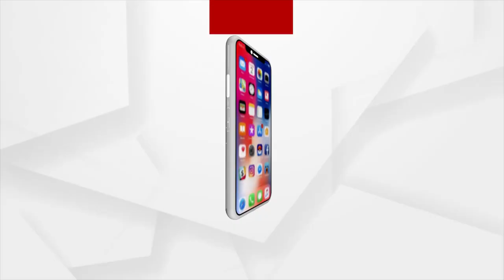କଟକ ନଗର ବିଜେପି ସଂଖ୍ୟାଲଘୁ ମୋର୍ଚ୍ଚା ସମାବେଶ ଅନୁଷ୍ଠିତ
କେନ୍ଦ୍ରରେ ମୋଦୀ ସରକାରଙ୍କ ଦ୍ଵିତୀୟ ପାଳିର ତୃତୀୟ ବର୍ଷ ପୂର୍ତ୍ତି ଅବସରରେ କଟକ ନଗର ବିଜେପି ସଂଖ୍ୟାଲଘୁ ମୋର୍ଚ୍ଚା ସମାବେଶ ଟାଉନ ହଲରେ ଅନୁଷ୍ଠିତ ହୋଇଯାଇଛି। ଦେଶର ଗରୀବଙ୍କ ଠାରୁ ଆରମ୍ଭ କରି ବିଭିନ୍ନ ବର୍ଗର ଲୋକଙ୍କ ପାଇଁ ମୋଦୀ ସରକାର ଲାଗୁ କରିଥିବା ଯୋଜନା ସମ୍ବନ୍ଧରେ ଆଲୋଚନା କରାଯାଇଥିଲା।